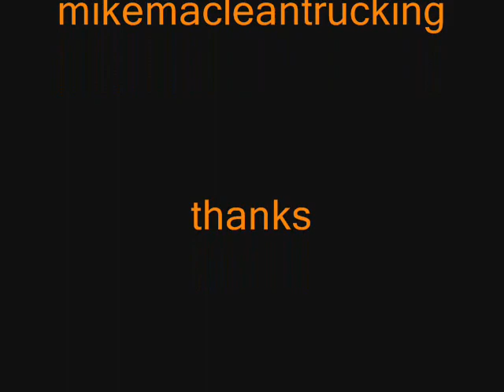Highway Haulers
Trucking to the beat of Bill Anderson.